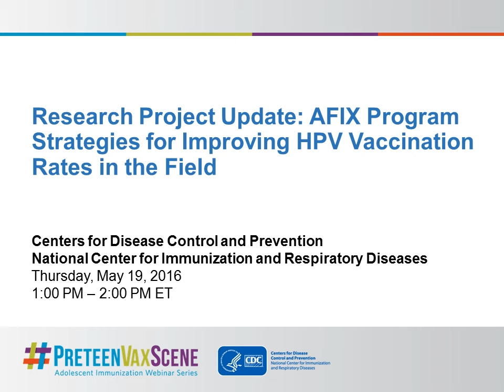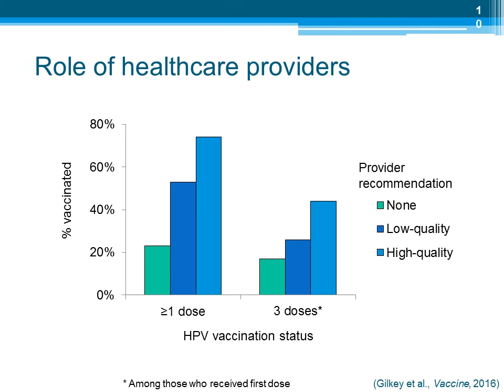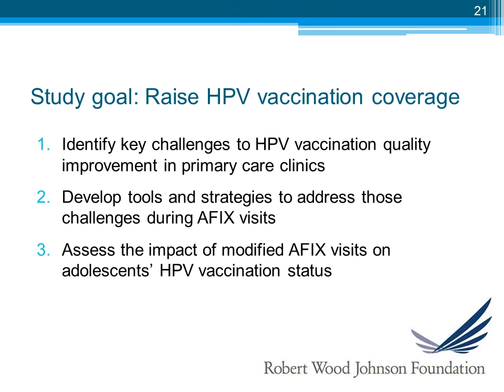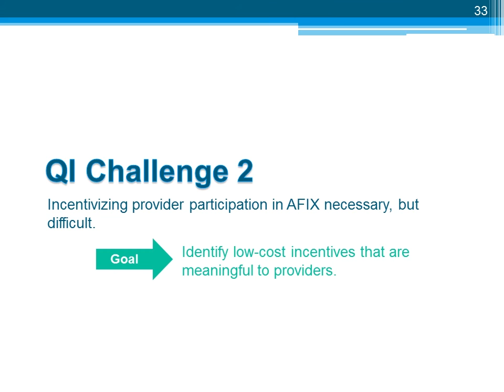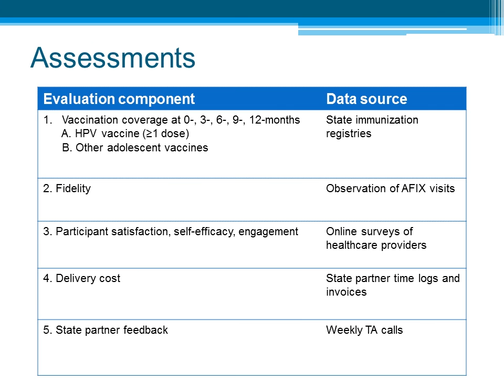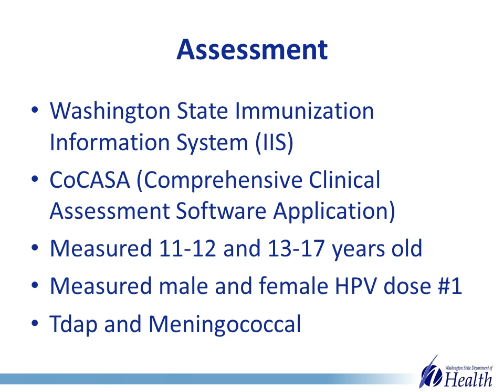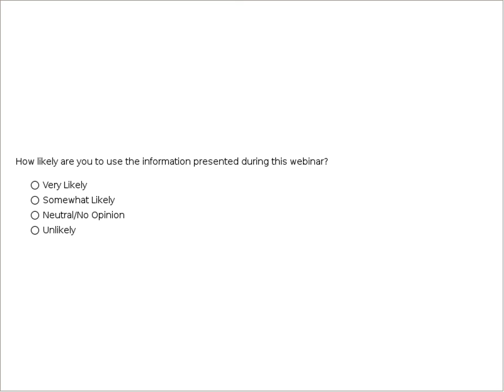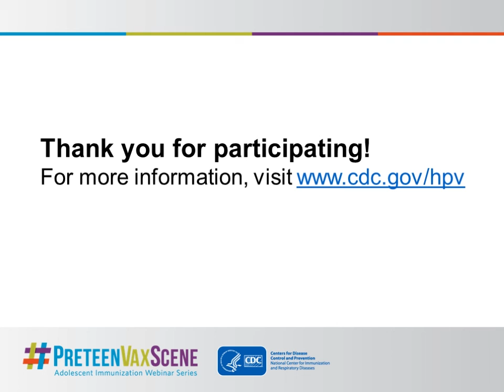PreteenVaxScene Webinar #5: AFIX Strategies for Improving HPV Vaccination Rates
Dr. Melissa Gilkey of Harvard Medical School discusses the tools and strategies that were used by the participating AFIX programs for improving HPV vaccination rates in the field. Chrystal Averette of the Washington Department of Health shares how, as part of this project, the DOH is implementing specific AFIX strategies in order to increase HPV vaccination rates. This webinar is geared towards AFIX coordinators, AFIX program field staff, trainers of field staff, and immunization managers.